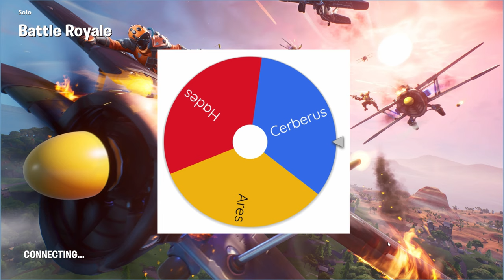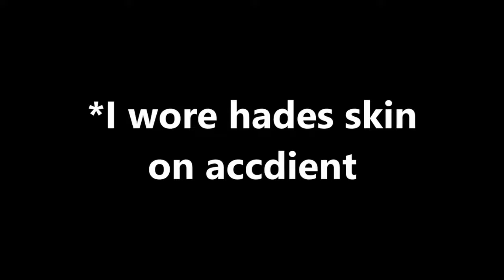The *RANDOM* SEASON 2 Boss Challenge! (Chapter 5)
New Season Chapter 5 Season 2 x Fortnite. Once the special Battle Pass goes live, you will find several Quests you need to complete in order to gain Tiers!  You can use the Battle Stars to unlock all NEW Rewards. Once you complete the Free and Paid Battle Pass, you can unlock a Hades & Zeus Outfit as well. The GOLD TITAN Mythics can be found by opening ZEUS Supply Drops, where each color will give you a specific Mythic Weapon.

Background songs by: Karl Casey @ White Bat Audio

     Chapters:
0:00 Intro
0:30 Zeus
7:45 Cerberus